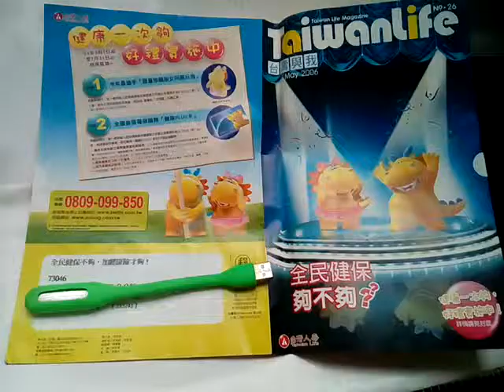VID 20190330 123515台壽與我刊物